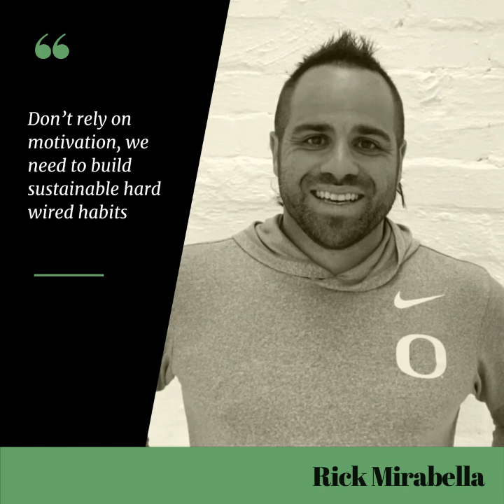"This is your Teaching Life"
Steve Crowe and Josh Simpson sit down for a light hearted and loose chat with  Rick about his philosophies, starting Runnez, High Performance Mindsets, his struggles and his general tips to becoming the best version of you.